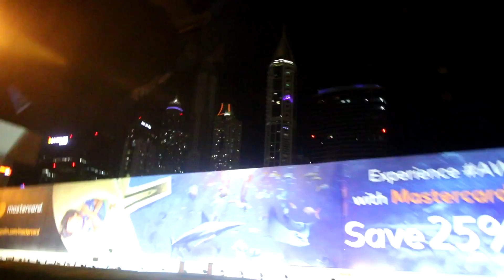M'N VADER EN IK NAAR DUBAI MET GROOTSTE VLIEGTUIG!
✔ Bedankt voor het kijken naar deze video op TIES! Heb je al op die like gedrukt?

✔ Welkom op mijn kanaal TIES! mijn naam is TIES, ik ben 17 jaar oud (op dit moment dat de video is geupload) en ik maak video's... dat is het wel eigenlijk... De video's zijn in HD, dit zetten youtubers er altijd bij bij hun beschrijving, dus ik doe dit ook maar...